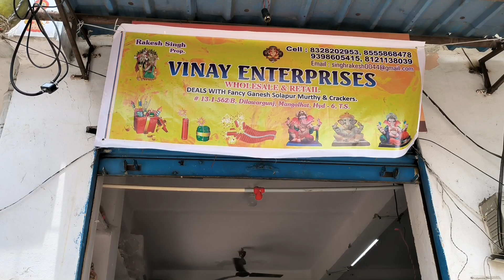Dhoolpet Small Ganesh Idols Wholesale And Retail || Vinay Enterprise Fancy Ganesh Solpur Murthys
Dhoolpet Small Ganesh Idols Wholesale And Retail || Vinay Enterprise Fancy Ganesh Solpur Murthys @gmkhyderabadvlogs4043

Vinay Enterprise Wholesale And Retatail Small Ganesh Idols

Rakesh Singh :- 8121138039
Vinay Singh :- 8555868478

Dhoolpet Small Ganesh Idols Wholesale And Retail